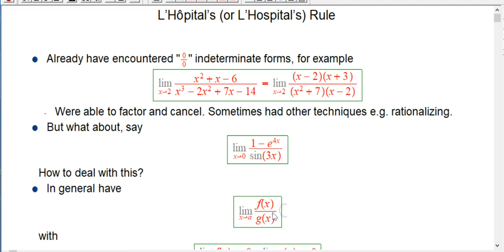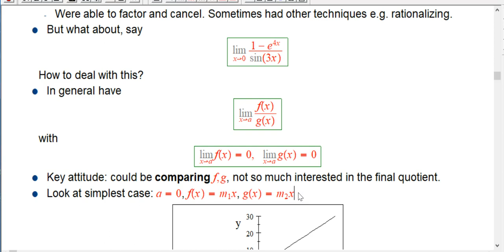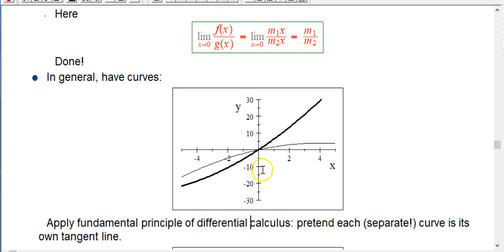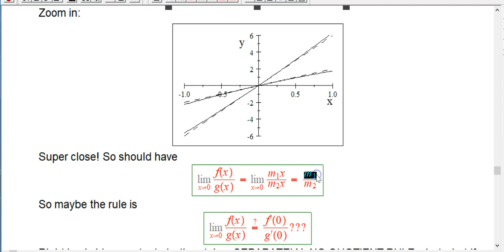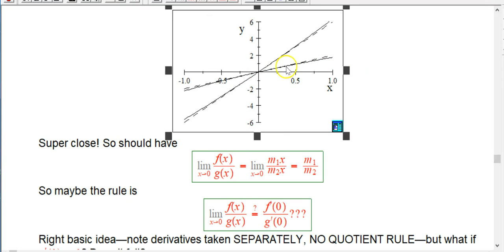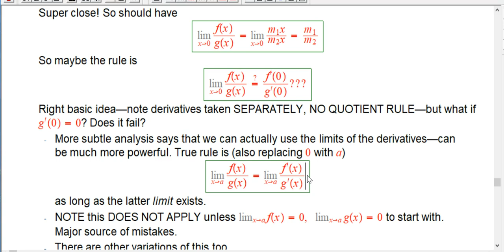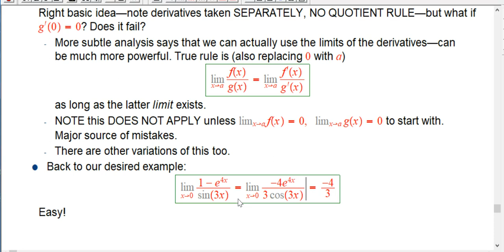L'Hopital's Rule Intro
A first introduction to L'Hopital's Rule, showing geometrically why we would expect it to be true, and then giving one simple example.